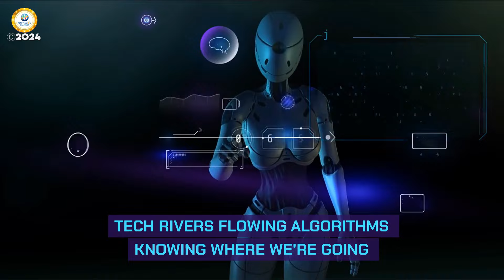❤💖 ONPASSIVE IS COMING!!! 💖❤ ONPASSIVE Bill Must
0:00: 🌟 New wave of optimism and unity for a brighter future ahead.
1:14: 💫 Revolutionary advancements in algorithms and power growth are paving the way for a remarkable future.
2:23: ⏳ Excitement builds as the arrival of a significant event approaches.